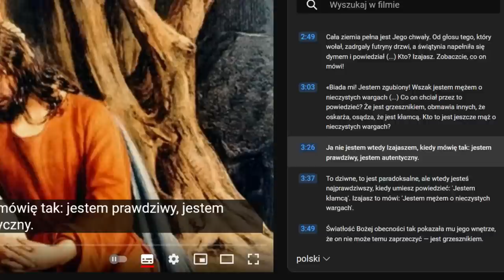Gdy uzdrowienie nie przychodzi i nieszczęście nie mija. o. Augustyn Pelanowski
Hi 2, 1 Pewnego dnia, gdy synowie Boży udawali się, by stawić się przed Panem, poszedł i szatan z nimi, by stanąć przed Panem. 2 I rzekł Pan do szatana: «Skąd przychodzisz?» Szatan odpowiedział Panu: «Przemierzałem ziemię i wędrowałem po niej». 3 Rzekł Pan szatanowi: «Zwróciłeś uwagę na sługę mego, Hioba? Bo nie ma na całej ziemi drugiego, kto by był tak prawy, sprawiedliwy, bogobojny i unikający zła jak on. Jeszcze trwa w swej prawości, choć mnie nakłoniłeś do zrujnowania go, na próżno». 4 Na to szatan odpowiedział Panu: «Skóra za skórę. Wszystko, co człowiek posiada, odda za swoje życie. 5 Wyciągnij, proszę, rękę i dotknij jego kości i ciała. Na pewno Ci w twarz będzie złorzeczył». 6 I rzekł Pan do szatana: «Oto jest w twej mocy. Życie mu tylko zachowaj!»

Hiob dotknięty chorobą trądu

7 Odszedł szatan sprzed oblicza Pańskiego i obsypał Hioba trądem złośliwym, od palca stopy aż do wierzchu głowy. 8 [Hiob] wziął więc skorupę, by się nią drapać siedząc na gnoju2. 9 Rzekła mu żona: «Jeszcze trwasz mocno w swej prawości? Złorzecz Bogu i umieraj!» 10 Hiob jej odpowiedział: «Mówisz jak kobieta szalona. Dobro przyjęliśmy z ręki Boga. Czemu zła przyjąć nie możemy?» W tym wszystkim Hiob nie zgrzeszył swymi ustami.

Odwiedziny trzech przyjaciół

11 Usłyszeli trzej przyjaciele Hioba o wszystkim, co na niego spadło, i przyszli, każdy z nich z miejscowości swojej: Elifaz z Temanu. Bildad z Szuach i Sofar z Naamy3. Porozumieli się, by przyjść, boleć nad nim i pocieszać go. 12 Skoro jednak spojrzeli z daleka, nie mogli go poznać. Podnieśli swój głos i zapłakali. Każdy z nich rozdarł swe szaty i rzucał proch w górę na głowę.
13 Siedzieli z nim na ziemi siedem dni i siedem nocy, nikt nie wyrzekł słowa, bo widzieli ogrom jego bólu.